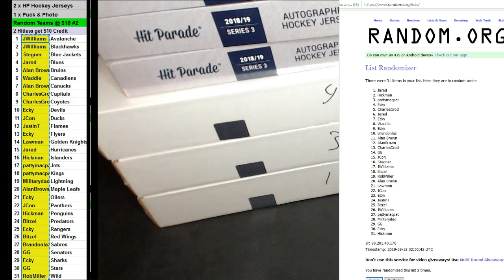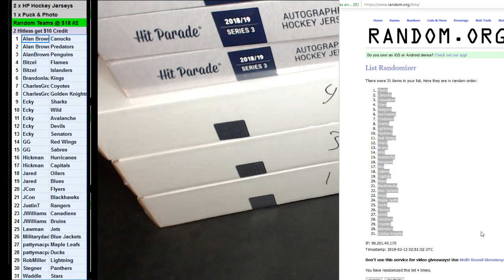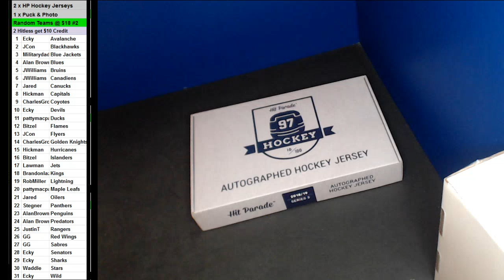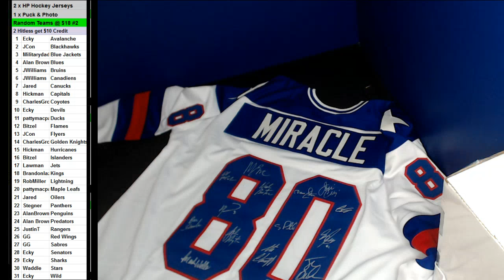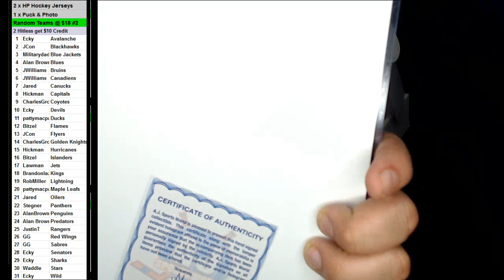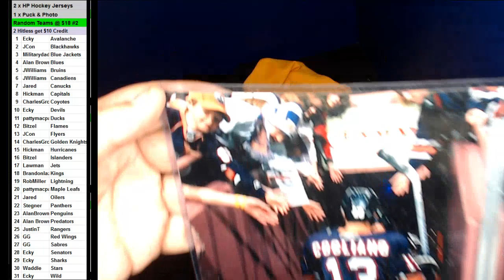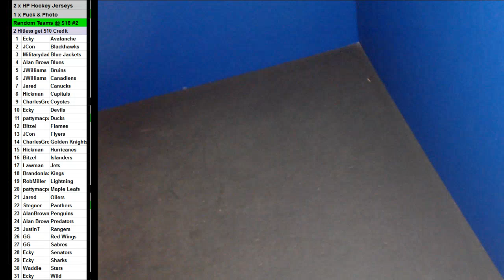03 12 2019 Random Teams #2 2 x HP Jereseys, 1 x Puck and 1 x Photo